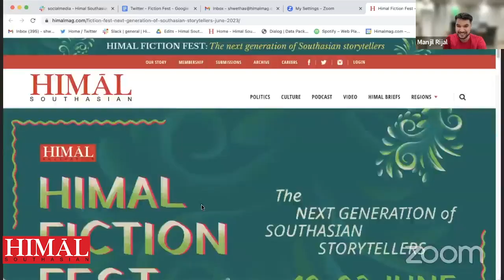Present and future of Southasian fiction I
The inaugural edition of the Himal Fiction Fest showcasing exceptional emerging voices in Southasian fiction, and bringing together readers, writers, publishers, editors and agents from across the region.Over two weeks, we released six original short stories by writers from Pakistan, Sri Lanka, Myanmar, Bangladesh and India, and hosted two reading sessions and discussion panels featuring the writers alongside top figures from Southasian publishing.

The Present and Future of Southasian Fiction I – 12 June

Readings: Saher Hasnain (PK), Ciara Mendis (SL), Sidharth Singh (IN) and joined by illustrator Manjil Rijal (Nepal)

Panel: Sonia Faleiro (IN), Rifat Munim (BGD), Afshan Shafi (PK)

Himal Southasian is Southasia’s first and only regional news and analysis magazine. Stretching from Afghanistan to Burma, from Tibet to the Maldives, this region of more than 1.4 billion people shares great swathes of interlocking geography, culture and history. Yet today neighbouring countries can barely talk to one another, much less speak in a common voice. For three decades, Himal Southasian has strived to define, nurture, and amplify that voice.

♦️ Support Himal Southasian's independent journalism and become a member of our community